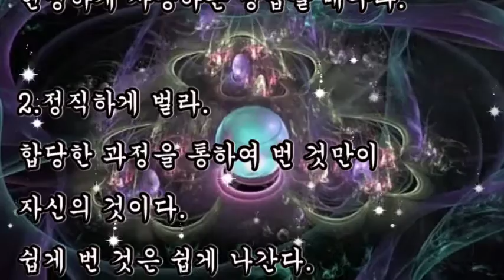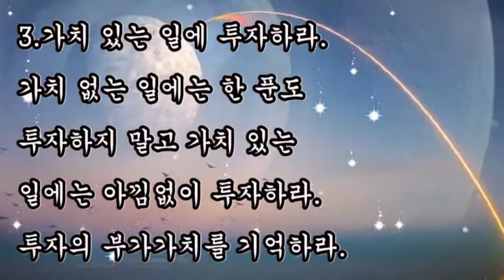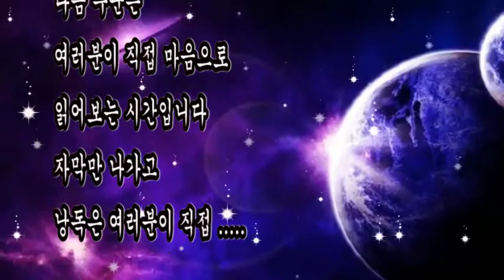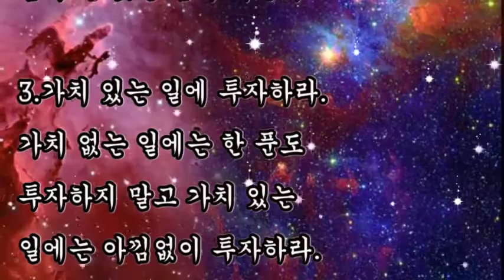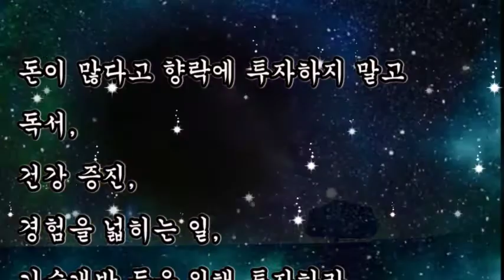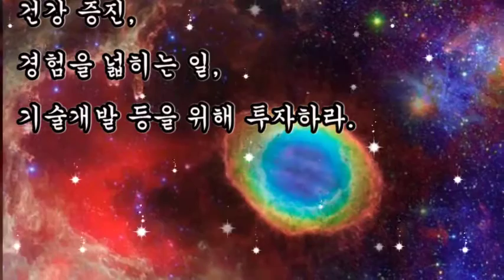좋은글, + 돈과 관련된 6가지 원칙, 돈은 중성이다, 정직하게 벌라, 자기 발전을 위해서 될수록 많은 돈을 투자하라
좋은글,
돈과 관련된 6가지 원칙,
돈은 중성이다,
정직하게 벌라,
자기 발전을 위해서 될수록 많은 돈을 투자하라

+ 돈과 관련된 6가지 원칙 / 좋은글

1.돈은 중성이다.
사용하는 사람에 따라 가치가 다르다.
현명하게 사용하는 방법을 배우라.

2.정직하게 벌라.
합당한 과정을 통하여 번 것만이 자신의 것이다.
쉽게 번 것은 쉽게 나간다.

3.가치 있는 일에 투자하라.
가치 없는 일에는 한 푼도
투자하지 말고 가치 있는
일에는 아낌없이 투자하라.
투자의 부가가치를 기억하라.

4.수입 가운데 일정량은 저축하라.
미래를 위해서, 또한 불우한 때를 위해.

5.수입 가운데 일정량은 남을 돕는 데에 사용하라.
사회가 밝아지기 위해서.

6.자기 발전을 위해서 될수록 많은 돈을 투자하라.
그 사람의 성공은 그 사람의
발전을 위해 투자한 돈과 정비례한다.
돈이 많다고 향락에 투자하지 말고 독서,
건강 증진, 경험을 넓히는 일,
기술개발 등을 위해 투자하라.